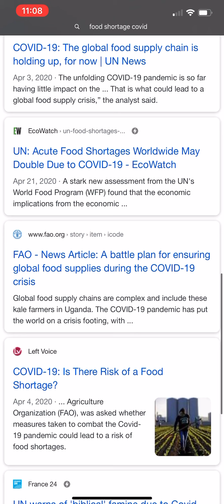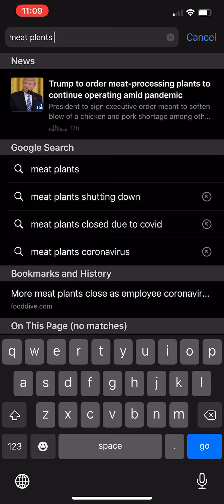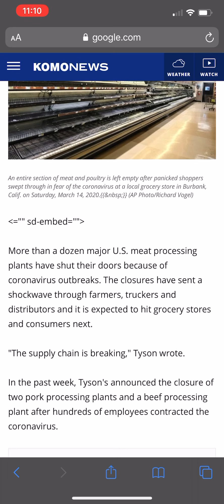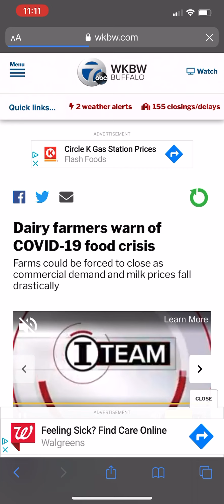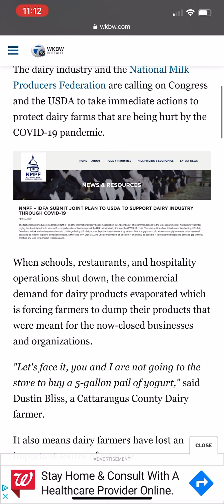Food shortage milk eggs meat grain vegetables don’t believe their narratives why it’s on purpose